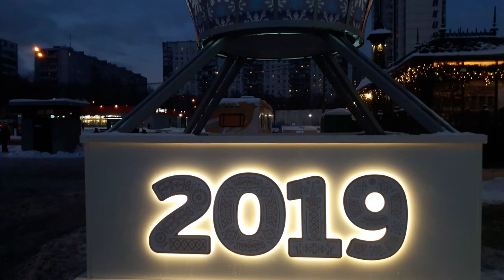новыйгод Зябликово. Москва Новогодняя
Ореховый бульвар. Зябликово. Метро "красногвардейская"